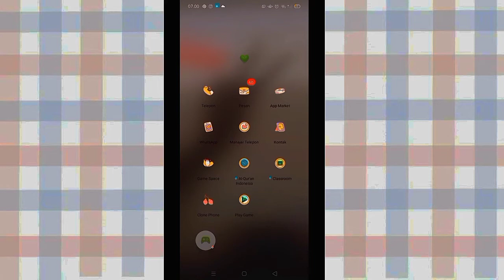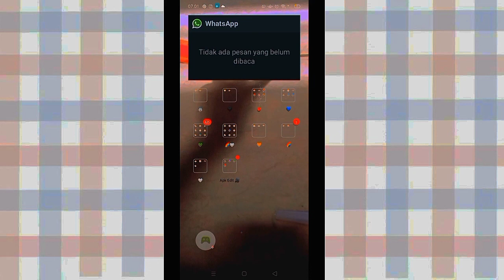tutorial || cara mengganti wallpaper WhatsApp